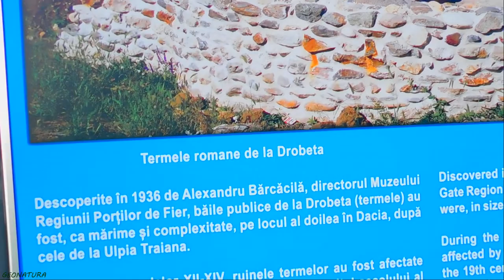Castrul Roman Drobeta. Romania 2019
Castrul Roman Drobeta (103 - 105sec.VI), prima cetate de piatra ridicata in Dacia de catre imparatul Traian.  Romania 2019